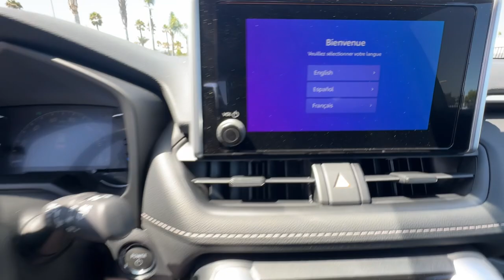2024 Toyota RAV4 Hybrid XLE Ventura, Oxnard, Simi Valley, Thousand Oaks, Northridge CA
New 2024 Toyota RAV4 Hybrid XLE available at Ventura Toyota located in 6360 Auto Center Drive, Ventura, CA, 93003.
Stock#: 62232 - VIN#: 4T3RWRFV7RU156722

You will be amazed by this   2024  Toyota RAV4. Here's a refined and capable Rav 4 that's got everything you need to make your excursions comfortable and convenient. Whether you're running errands around town or having an off-road adventure, you'll love this compact SUV's excellent visibility and extra ground clearance. And its ample cargo capacity, driver assistance tech, and multimedia infotainment system give you the confidence to relax and enjoy the drive.   Rugged yet refined and totally connected. This Rav 4 strikes the perfect balance. Treat yourself to a test drive. Our knowledgeable and professional staff will make it the best part of your day.